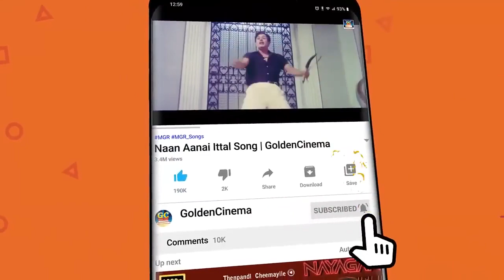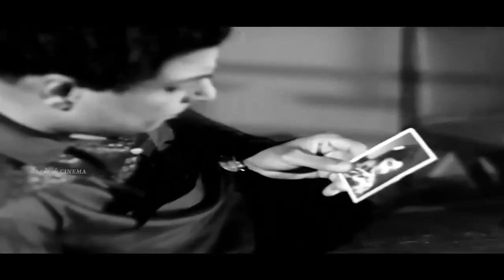உறவுகளின் பிரிவு தாங்க முடியாமல் பாடிய பழைய சோக பாடல்கள் | Palaya Soga Padalgal | 60s Sad Songs